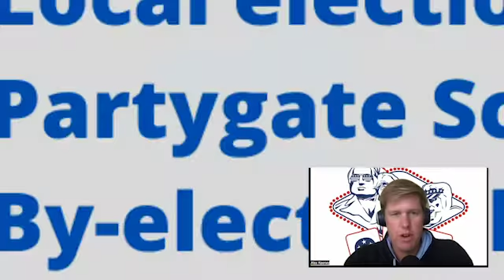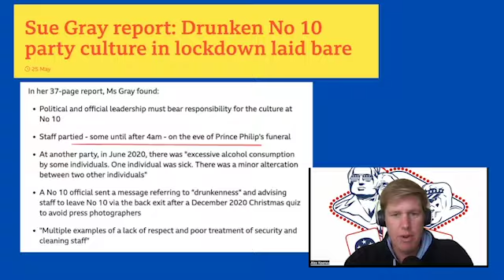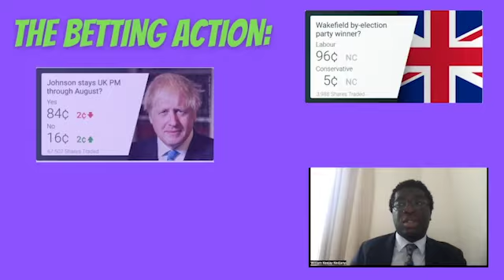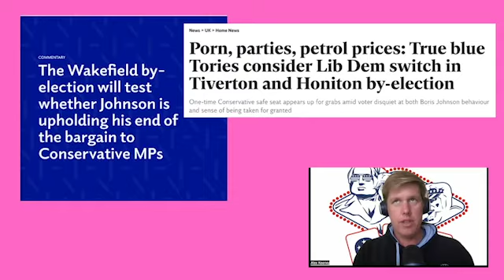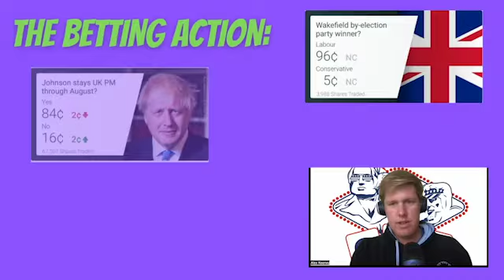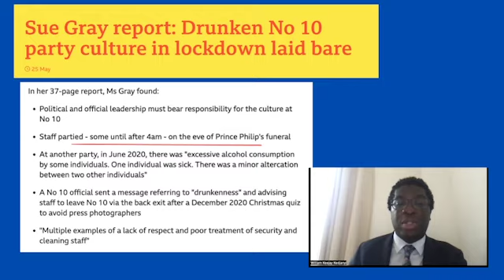Is Boris Johnson About To Go Down?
Boris Johnson is facing mounting pressure from his own party to resign. Many are calling for a No Confidence vote to force him from power. But how does this work, when will it happen -- and will it have the desired result of removing one of the world's most powerful men from office?